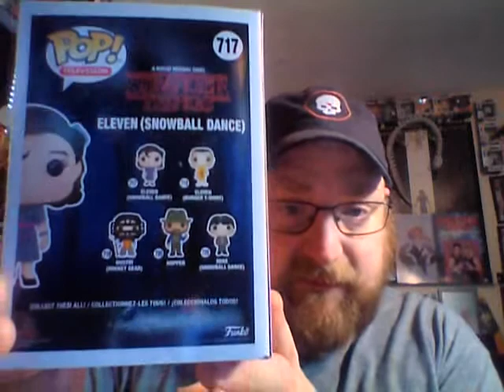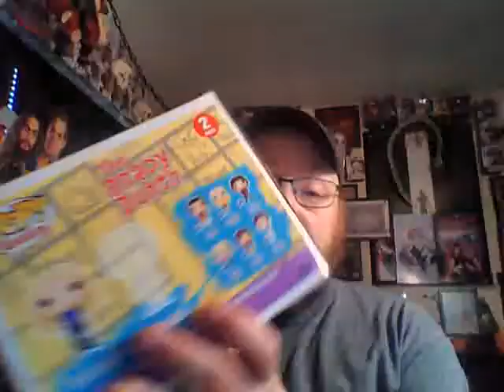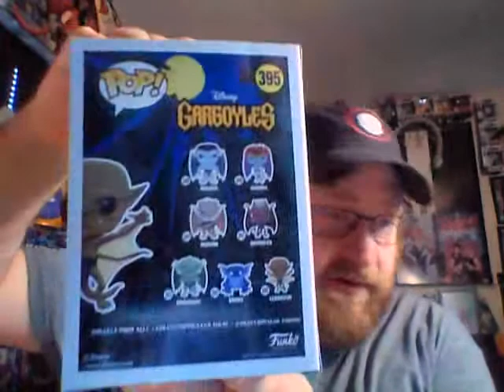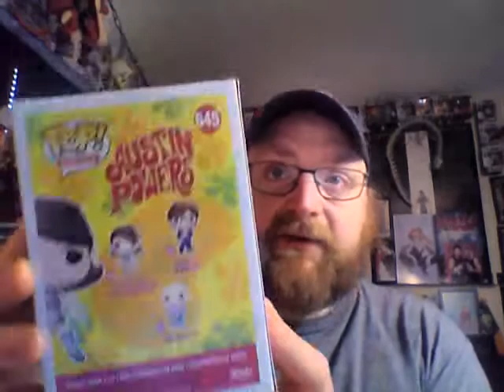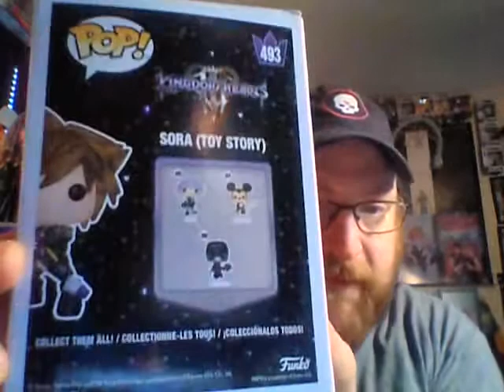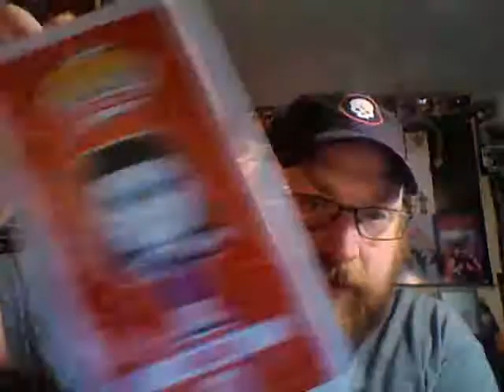1000 FUNKOS!!!! Year end goal complete!!!!